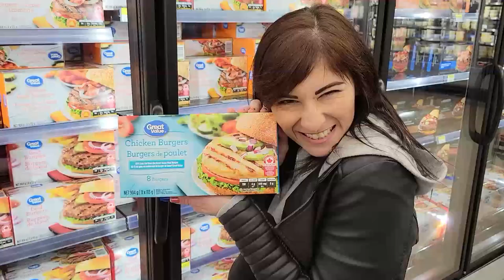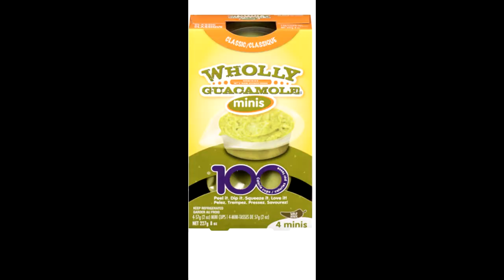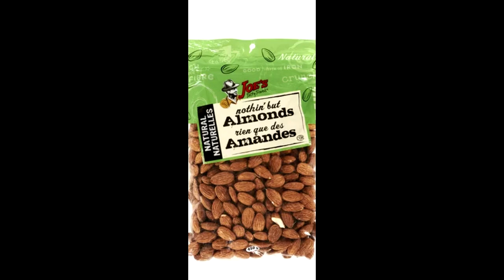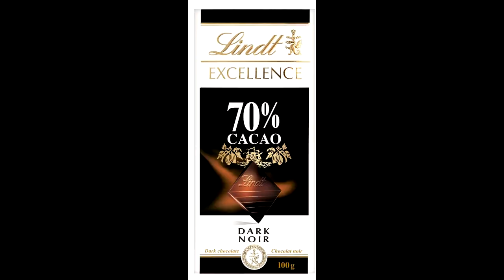🚨 4 WORST FAKE HEALTHY Foods That are Making You FAT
I Found the Top 4 WORST FAKE HEALTHY Foods That are Making You FAT